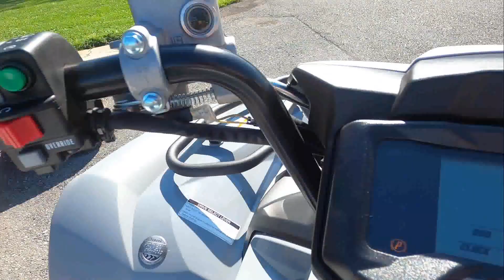New 2024 Yamaha Grizzly EPS ATV For Sale In Emmaus, PA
to view this New WHITE/ ARMOR GRAY 2024 Yamaha Grizzly EPS for sale near Allentown, Pennsylvania.

Stock #: Y02329

Description:
2024 Yamaha Grizzly EPS
TRAIL TESTED, RIDER APPROVED
With superior capability, all-day comfort and legendary durability, the Grizzly EPS is the best-performing ATV in its class.

Features may include:

TOP FEATURES
Big-Bore Engine Designed For Trail Riding
The Grizzly EPS brings Yamaha’s renowned riding excitement without losing an ounce of comfort, thanks to its potent 686cc engine designed for smooth, quiet running and enhanced midrange power.

HIGH PERFORMANCE ULTRAMATIC® TRANSMISSION
Yamaha’s class-leading Ultramatic® transmission is proven to be the most durable CVT transmission on the market, combining immediate response with advanced features like natural, all-wheel engine braking for extra control and confidence.

YAMAHA’S EXCLUSIVE ON-COMMAND® 4WD
Unlike so many computer-controlled 4WD systems on the market, the Yamaha On-Command® system keeps the rider in charge. With selectable 2WD, limited-slip 4WD and a fully locked differential 4WD modes, the Grizzly EPS delivers power predictably and consistently.